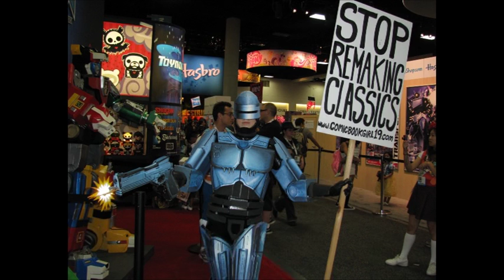30-12-15 Turbo Kid + Green Inferno [#2]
Ravages blog [Vlog#2]
Le 30 Décembre 2015, j'ai vu Turbo Kid et Green Inferno.